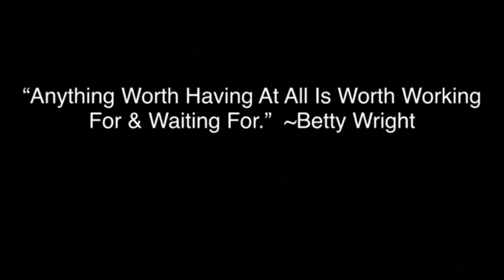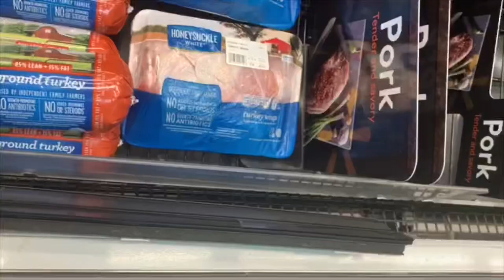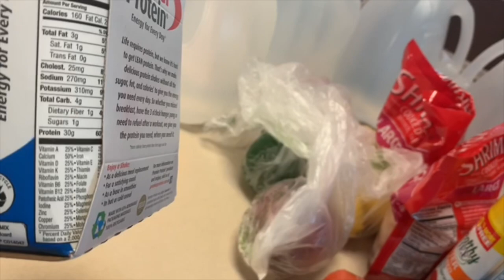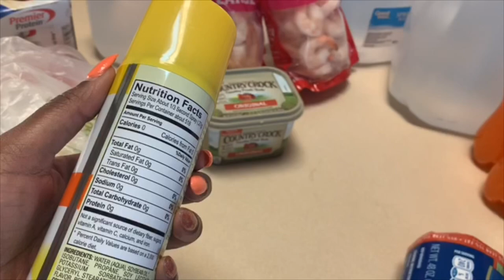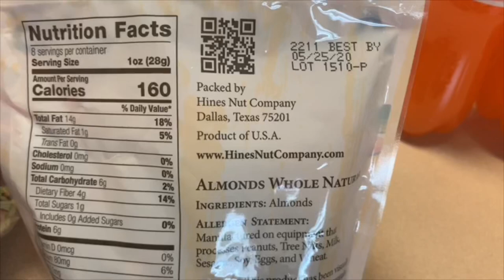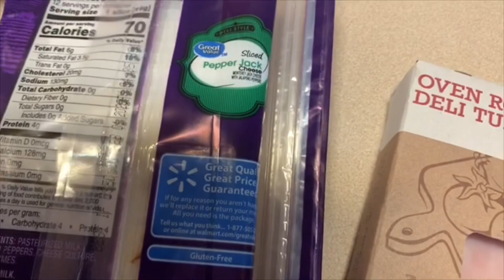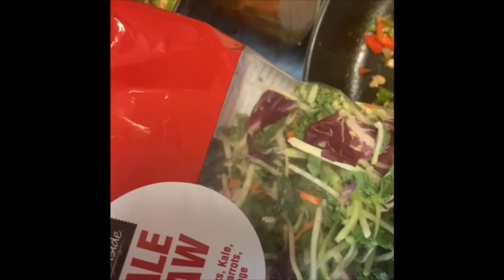ISSA VLOG‼️ MY GO TO LOW CARB MEAL PREP